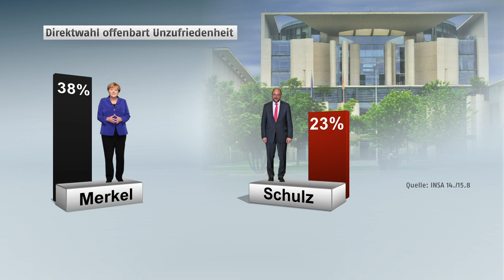Martin Schulz oder Angela Merkel: Fast die Hälfte der Wähler ist noch unentschlossen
Schulz oder Merkel? Bei der Frage, wem sie bei der Bundestagswahl ihre Stimme geben sollen, sind viele Wähler noch unentschlossen. Fast jeder zweite weiß noch nicht, wo er sein Kreuzchen macht.